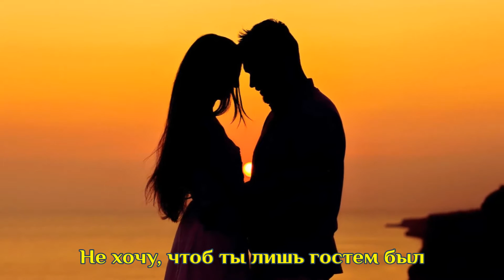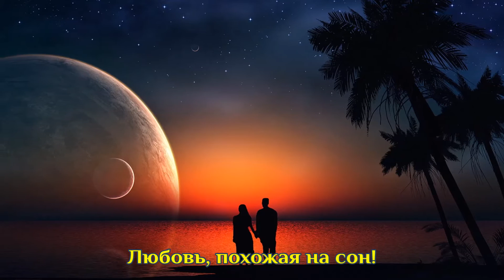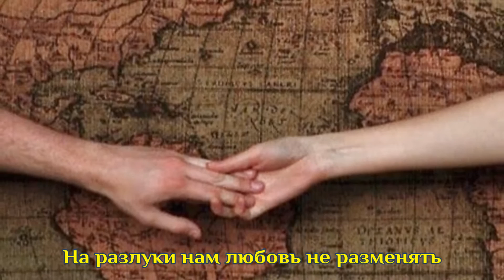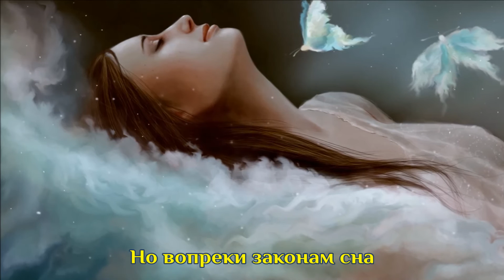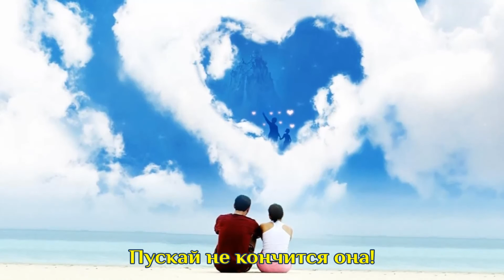Любовь, Похожая На Сон - Алла Пугачева - Русские субтитры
Страстная романтическая песня в исполнении несравненной Аллы Пугачевой.